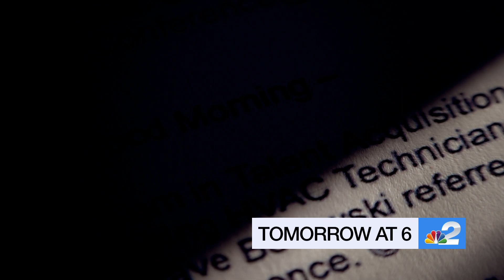WBBH - Topical Commercial